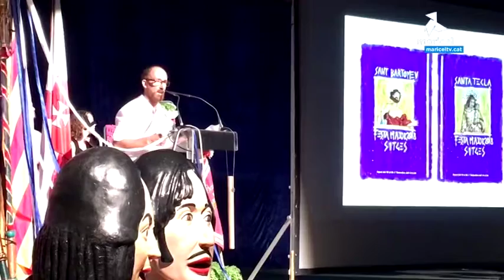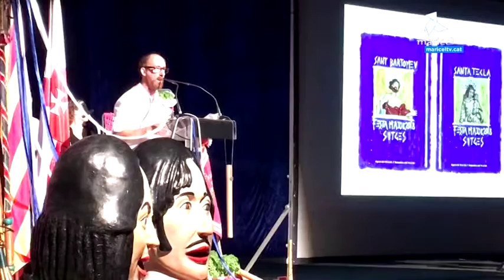L'Alcalde de Sitges, convençut de viure una gran Festa Major 2018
L'Alcalde de Sitges, Miquel Forns, està convençut que es viurà una gran Festa Major del 2018, gràcies a l'esforç de tothom.